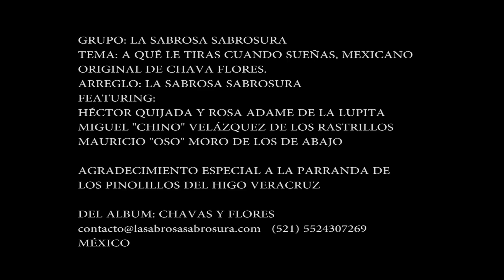A QUÉ LE TIRAS CUANDO SUEÑAS, MEXICANO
CANCIÓN DE CHAVA FLORES, ARREGLO DE LA SABROSA SABROSURA, INVITADOS: HÉCTOR Y ROSA DE LA LUPITA, MIGUEL "CHINO" VELÁZQUEZ DE LOS RASTRILLOS, MAURICIO "OSO" MORO DE LOS DE ABAJO.